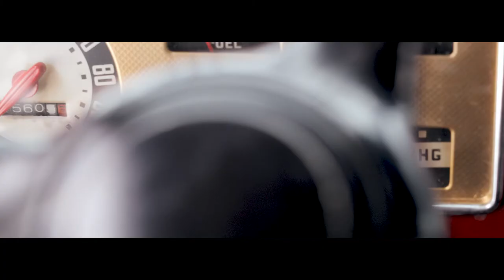The 1950 Ford F-47 werkssupport Truck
She's back from a complete engine out rebuild, and we couldn't be more stoked. Now just need to wait for the snow to melt so we can give her a proper clean up and Werks livery.

Music by our friend Simon Moore give him some love on Soundcloud!

Follow Werks on Instagram @werksshop